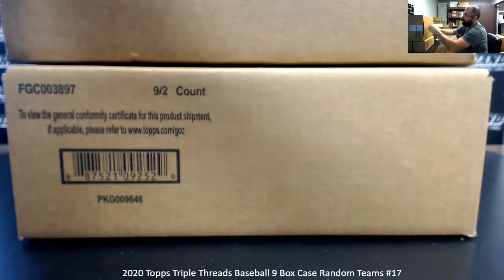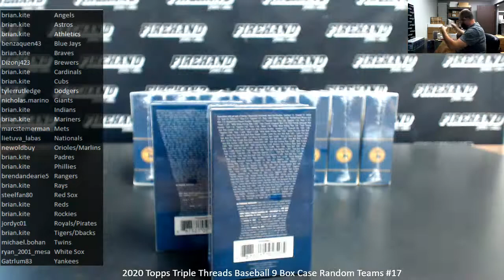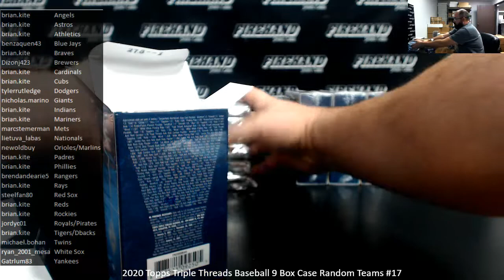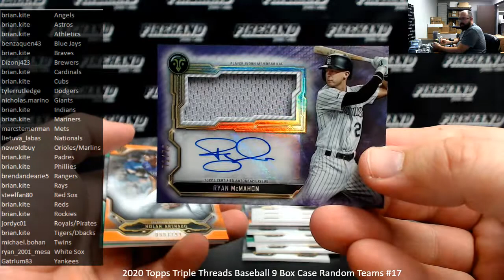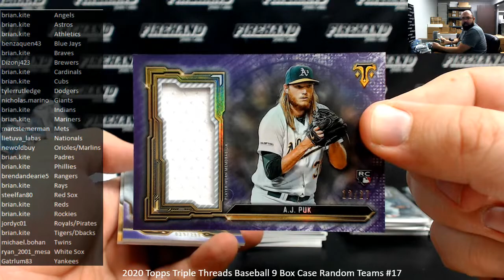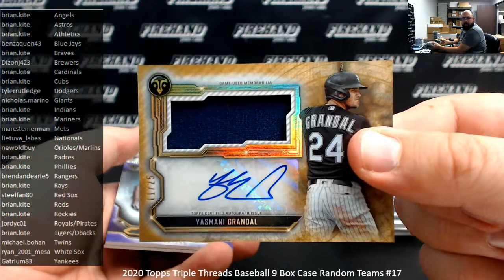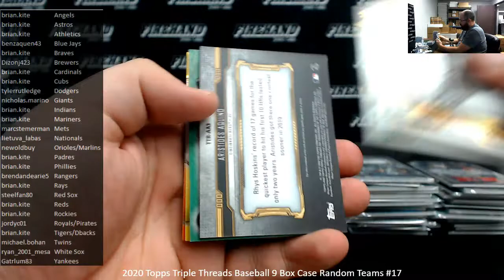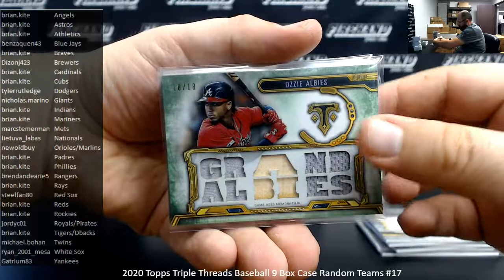11/30/2020 2020 Topps Triple Threads Baseball 9 Box Case Random Teams #17